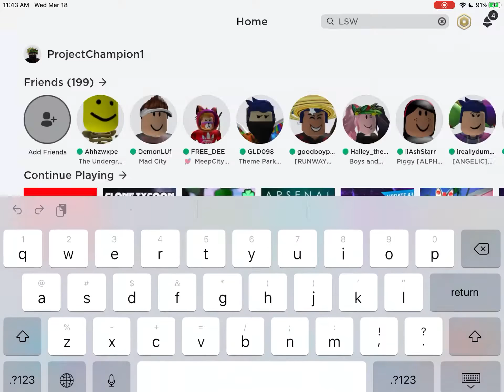HOW TO MAKE LSW ICON LOGO